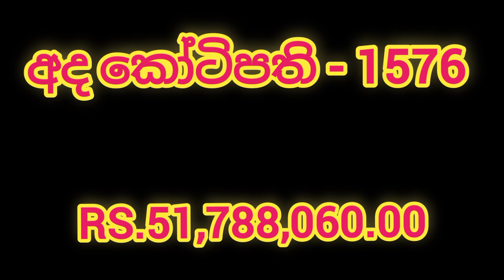Ada kotipathi ] 1576 ] DLB Lottery show ] Lottery result ] lotharai dinum ] 2022.06.03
Ada kotipathi ] 1576 ] DLB Lottery show ] Lottery result ] lotharai dinum ] 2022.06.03 ada kotipathi vinu bro

mahajana samaptha
lagna wasanawa govisetha
sanwardana wasanawa
mega power
jathika sampatha
super ball
ada kotipathi
jayoda
supiri wasana
kotipathi kapruka

කෝටිපති කප්රුක
මහජන සම්පත
ලග්න වාසනාව
අද කෝටිපති
ජාතික සම්පත
සංවර්දන වාසනාව
ජයෝද
ගොවිසෙත
සුපිරි වාසනා සම්පත
මෙගා පවර්
 සසිරි